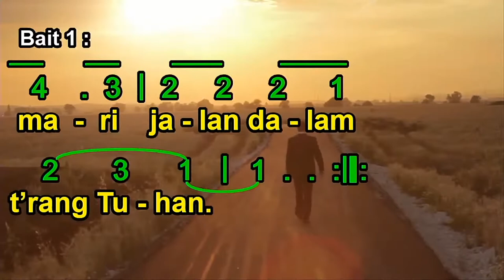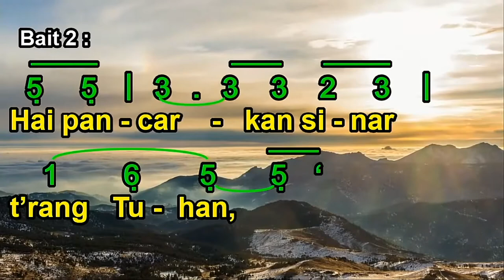GB 251 | MARI JALAN DALAM T'RANG TUHAN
GB 251
MARI JALAN DALAM T'RANG TUHAN

Syair: Siyahamba, Tradisional Zulu, Afrika Selatan,
Terjemahan : Bait 1 Tim Kerja Gita Bakti, Bait 2 Oleh Tim Kerja Gita Bakti 2012